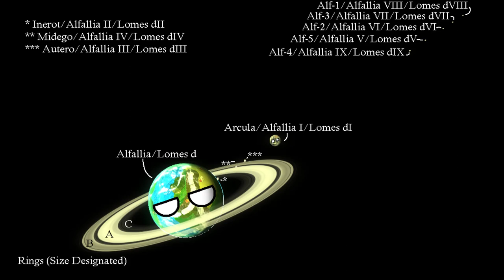Alfallia in PlanetMaker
Go check it out! At planetmaker.apoapsys.com